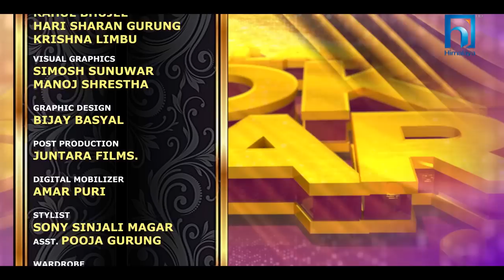Himalaya Lok Star | EPISODE 15 | Raju Pariyar, Prakash Saput, Kumar Basnet, Ramji Khand, Kulendra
Himalaya Lok Star || EPISODE 15 || Raju Pariyar, Prakash Saput, Kumar Basnet, Ramji Khand, Kulendra Bishwakarma, Namrata Shrestha

धेरै मेहेनत, अनेकौ रमाईला पल अनि प्रतिभवान लोक गयक/गयिका हरुका साथ  अब हामी तपाईको दैलोमा आइसकेका छौ !

DIRECTOR/EXECUTIVE PRODUCER
SIMOSH SUNUWAR
DOP/ONLINE EDITOR
 ARJUN TIWARI
ASSISTANT DIRECTOR
 BASANA TIMILSINA
 UTSAV UPRETI
GARIMA TAMANG

PRODUCTION MANAGER
RAJESH ACHARYA

HOST
PRAKASH SAPUT  NAMRATA SHRESTHA

JUDGES
KUMAR BASNET
KULENDRA BISWAKARMA
RAMJI KHAND

GUEST JUDGE
RAJU PARIYAR

 POST-PRODUCTION HEAD/COLOURIST
PRABIN SHRESTHA

CHIEF EDITOR
 HIMAL JOSHI

EDITOR
MILAN SHRESTHA
RUPESH KHADKA
 AMAR PURI

ADMINISTRATION
DEEPAK SAPKOTA

 CAMERA PERSONS
SUSHIL BANIYA
 NIRAJAN KARKI
 BUDDHA THAPA
 AKHIL BASTOLA
 RITESH SHRESTHA
UMESH RIMAL
ROSHAN SHRESTHA
SAROJ RAJ GIRI
TILAK THAPA
KUMAR KATWAL
KSHITIZ SHRESTHA
MANOJ POUDEL KHATRI

JONY JIB
SURESH THAPA

STORY CAMERA
AKHIL BASTOLA

VOCAL COACH
NARAHARI PREMEE

SOUND OPERATOR
PURUSHOTTAM SHRESTHA
SONAM TAMANG

SOUND ASSISTANT
 BINAYAK KARKI
 BIKASH RAI

AUDIO MIX/MASTER
 KIRAN TULADHAR

 ASST. AUDIO MIX
SUSHANT SHRESTHA

LIGHT DESIGNER/IT HEAD
SANDIP RAI

LIGHT HEAD
MANOJ POUDEL KHATRI

LIGHTS
PAWAN TAMANG
PAWAN KHADKA
DHURBA SHRESTHA
JEEBAN TAMANG
KARAN TAMANG

 SPOT
KUSHAL DAHAL
 KHIL BAHADUR SHRESTHA
RUPESH RAIMAJI

STAGE DESIGN
RUDRAKSHA ADVERTISING

MUSICIAN
SUNDAR KUMAR MAHARJAN
LAXMI PRASAD DANGOL
SURESH BHANDARI
SAMUYAL GANDHARBA
SANJIV MAINALI
RAHUL BHUJEL
HARI SHARAN GURUNG
KRISHNA LIMBU

VISUAL GRAPHICS
SIMOSH SUNUWAR
MANOJ SHRESTHA

GRAPHIC DESIGN
BIJAY BASYAL

POST-PRODUCTION
JUNTARA FILMS.

DIGITAL MOBILIZER
AMAR PURI

STYLIST
SONY SINJALI MAGAR
ASST. POOJA GURUNG

WARDROBE SENSE
ACCESSORIES SENSE
ACCESSORIES   MAKEUP TEAM
RESHA RAUT
NISHA YANGA
SABINA KARKI (GRACE MAKEUP STUDIO)

KITCHEN TEAM
HARI BAHADUR MAGAR
ASST.DEV RAJ BHANDARI
ASST.PAWAN PRADHAN ASST.SANTOSH PANGENI

VEHICLE OPERATOR
SUSHIL SIGHDEL
JAYARAM DAHAL
SUDIP SILWAL

CHIEF EXECUTIVE PRODUCER   (HIMALAYA TELEVISION)
 SAHENDRA SHRESTHA

GOVINDA DHAKAL

MARKETING MANAGER
JAYESH RAMAN DAHAL

MARKETING & P.R MANAGER
LAXMI MAINALI

MARKETING OFFICER
GYAN POKHREL

J.R MARKETING OFFICER
PRAHSANNA RAJ ARYAL

NISCHAL SHAHI

DIGITAL CONTENT
ANUJ POKHREL

DATA WRANGLER
AMAR PURI

DIGITAL RIGHTS
OSR DIGITAL

VOTING PARTNER
OSR CONNECT

SPECIAL THANKS
BRAND WORKS
IDA STUDIO